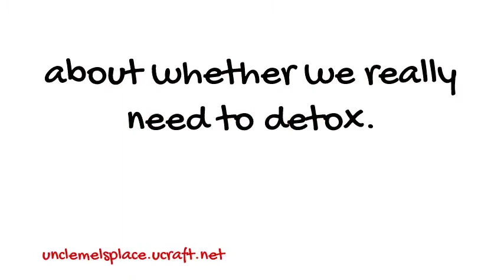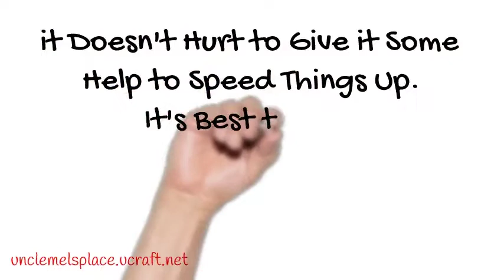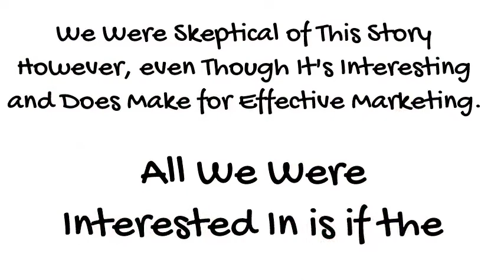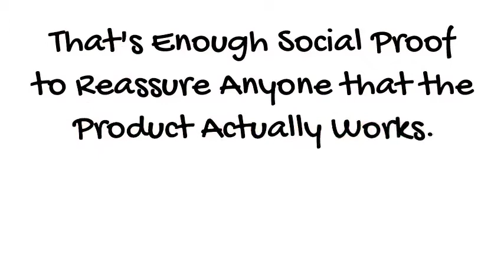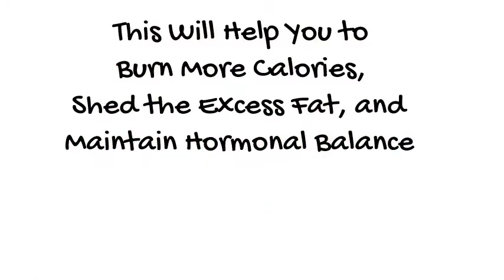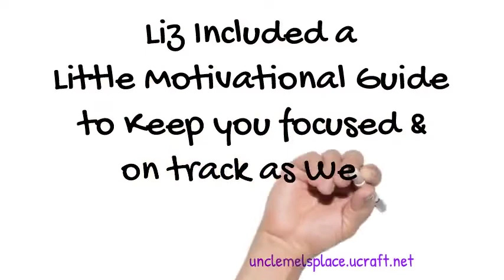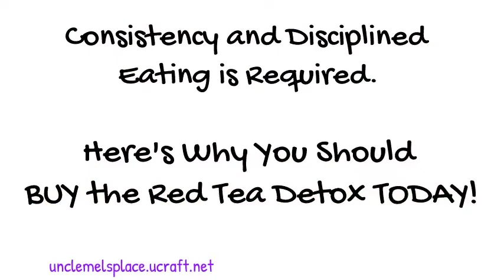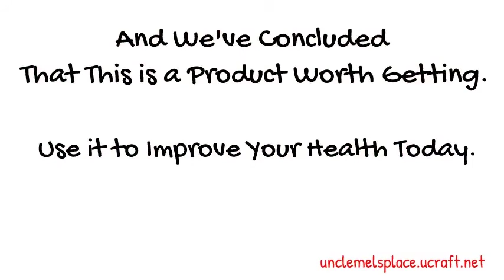Red Tea Detox Complete Review 2018 (Weight Loss)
If you are looking to lose weight fast or just want to stay healthy or lower your blood sugar, then you will definitely want to watch this review. This is a complete detox system and is an investment in yourself.  it provides you with good habits to make good choices. With the Red tea Detox system you also get recipes.

We all know things happen in life and you can easily become overwhelmed and stressed and what do most of us do? We turn to food. Job has you down, Food. Bills to high, Food.

This is a great way to detoxify and remove those bad toxins from your body.  Best thing is once you have this you don't need to buy it again when you need it.  That's why I say it's an investment in yourself.  Once you detox you will notice right away how much better you feel.  You'll even notice when you look in the mirror at how much clearer your skin is.

Detoxing can help you with your energy levels, and overall wellness.

Do not drink alcohol while detoxing or after.

Even those of you who feel that you are healthy can still detox.  There are many different ways that certain pollutants can enter our bodies.
 Removing them is paramount!